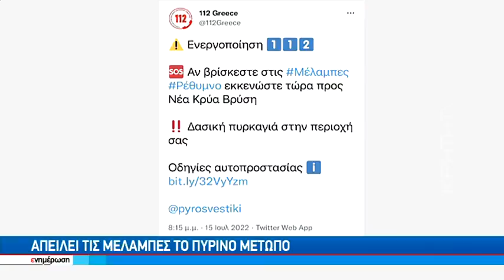Πύρινος "συναγερμός" στα νότια του Ρεθύμνου